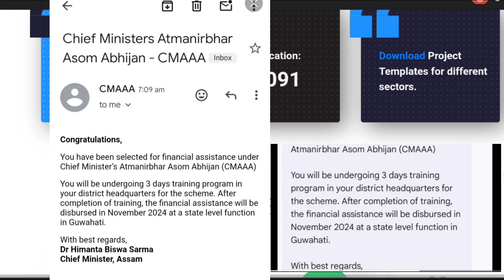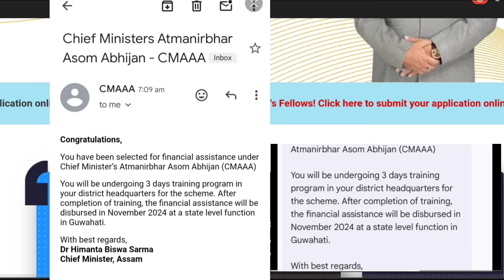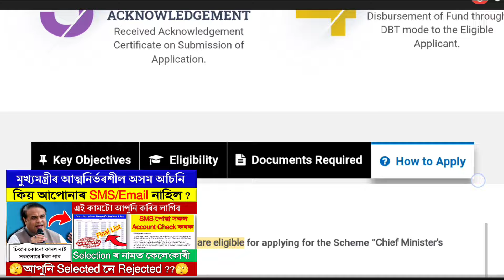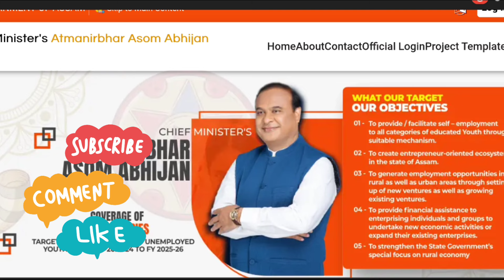প্ৰকাশ পালে cmaaa final list || cmaaa.assam.gov.in new update || atmanirbhar assam new update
ADRE 2.0  Free Mock Test Paper